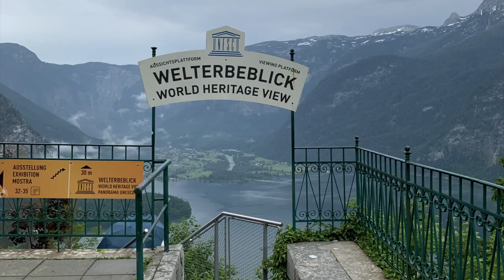20 May 2024